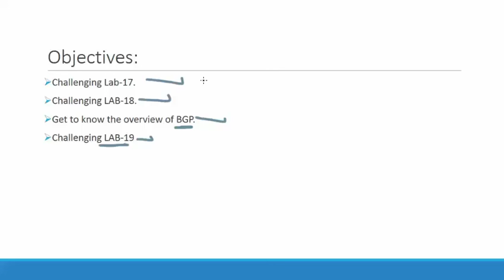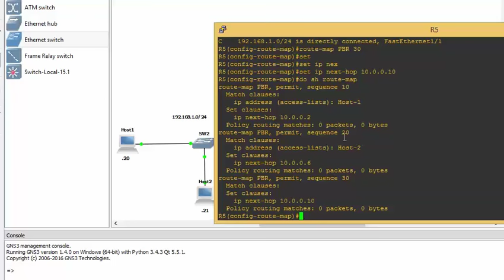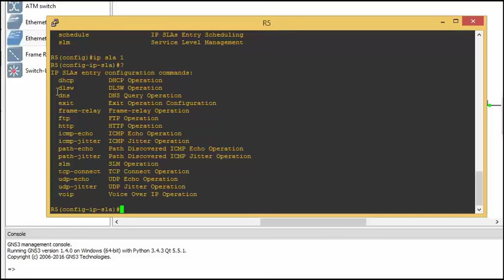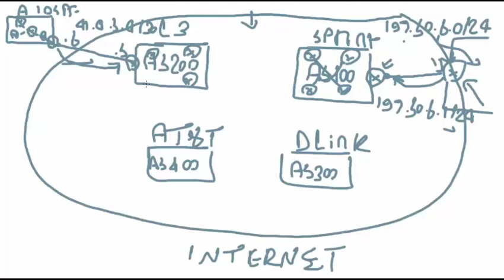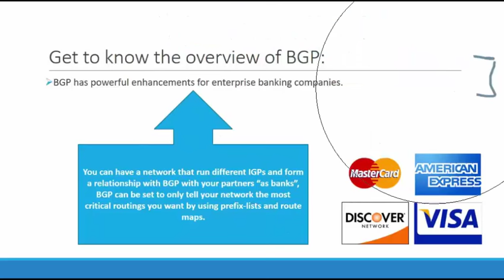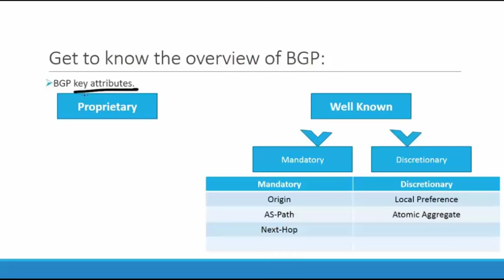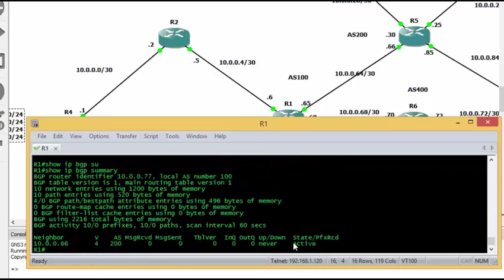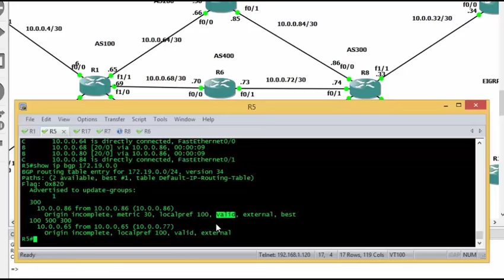IPv6 + GRE + DMVPN LABs